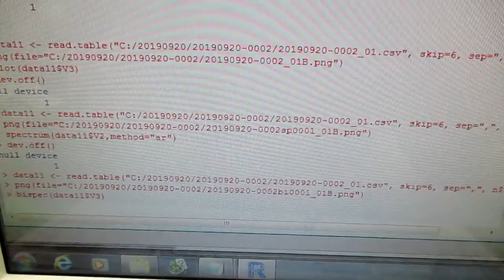超音波技術（多変量自己回帰モデルによるフィードバック解析） ultrasonic-labo